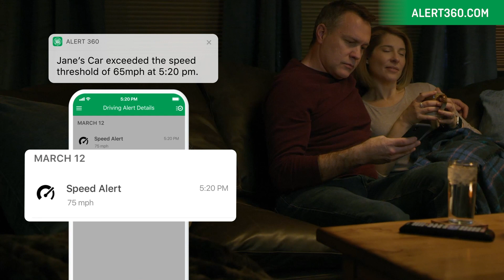Alert 360 Connected Car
Introducing the Alert 360 connected car. Keep your family safe on the road: Check status, fuel & battery levels, track location, monitor status and trips, stay informed with diagnostic alerts, unexpected movement alerts and alerts for high speed, sudden acceleration and hard braking. Your connected car ties into your Alert 360 home security system for an integrated automation platform that keeps you safe at home and on the road.